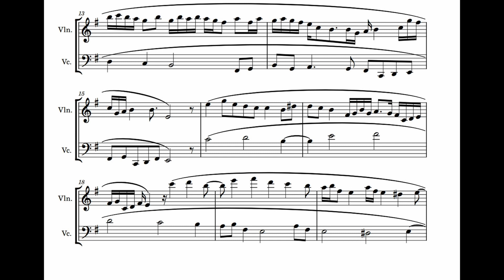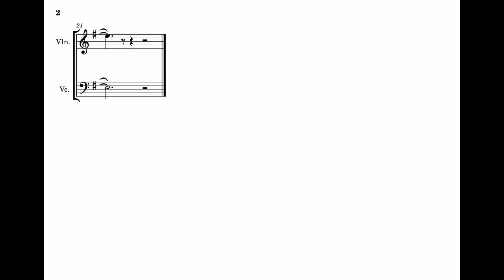2 Voice Canon in Diminution in E Aeolian